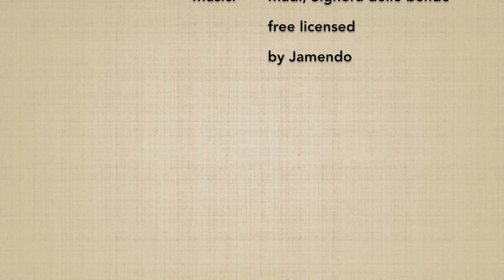(4*) Ken tai jo yon henka 4 - Marco Rubatto